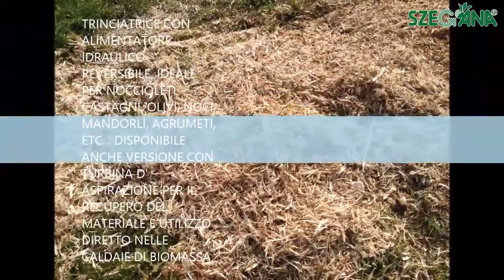SERRAT KASTOR 350